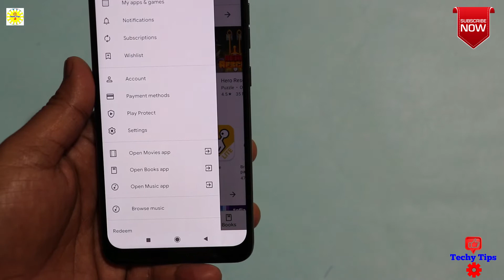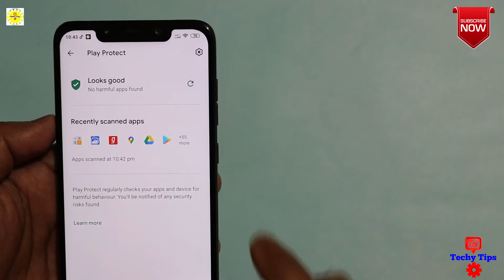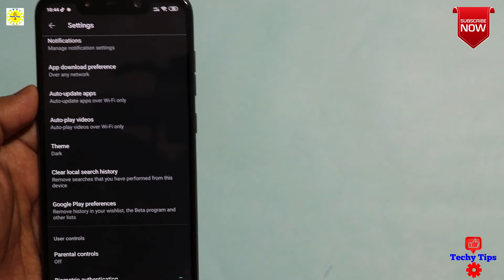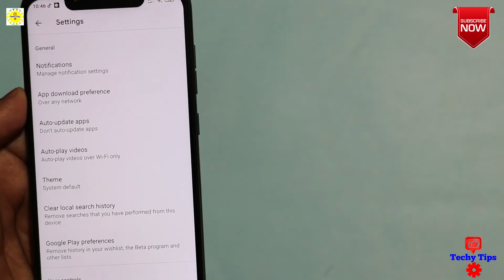Top Secret tricks on google play store, গুগল প্লে স্টোর এর গোপন সেটিংস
Top Secret tricks on google play store,Techy Tips,হ্যালো বন্ধুরা আজকে আমরা গুগল প্লে স্টোর এর উপর কতগুলো ট্রিক  যে এগুলো আপনারা ব্যবহার করে অনেক উপকার পেতে পারেন এবং আমি আশা করছি এই ভিডিওটি আপনাদের ভালো লাগবে এবং এই Tricks গুলো ব্যবহার করে আপনিও শিখতে পারেন গুগল প্লে স্টোর এর অসাধারণ কিছু গোপন ট্রিক